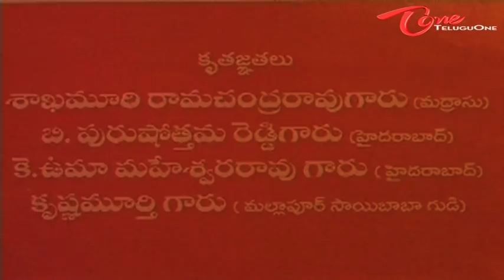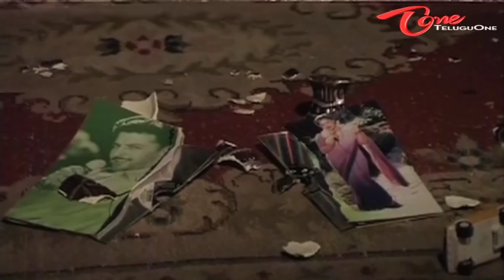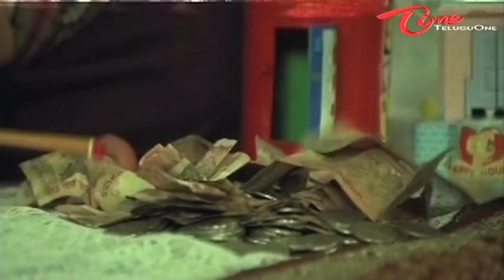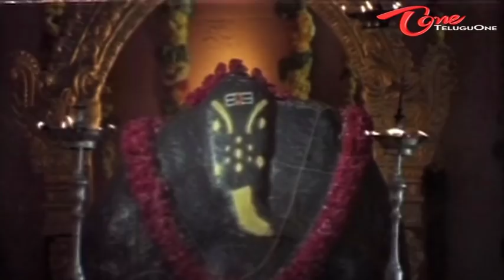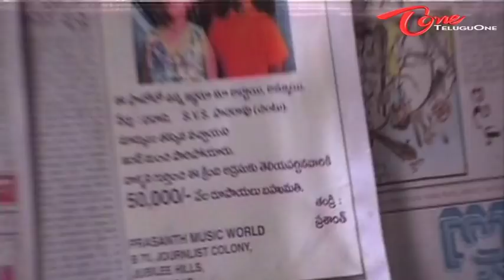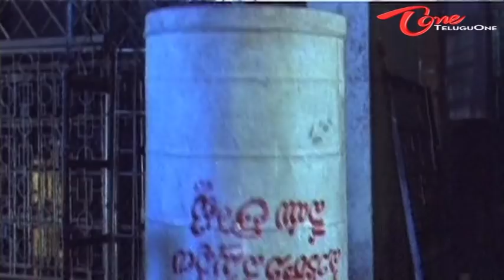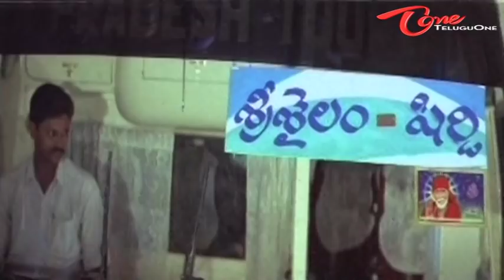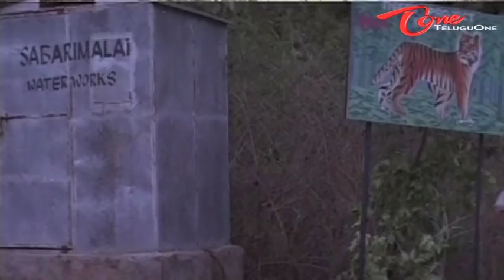Devullu | Full Length Telugu Movie | Prudhvi, Raasi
Devullu Full Length Movie Description : Two kids, a boy and a girl, are the victims of the unhappy marriage of their parents, Raasi and Prudhvi. The parents' hatred for each other is so severe that they cannot even bear the sight of each other. Disgusted at their intolerance for each other, they decide to take the legal way out - divorce. The children decide to change their parents' minds, and seek their grandmother's help. She tells them that they are facing all these troubles because she had not kept up the promise of visiting the gods for making her son, Prudhvi, successful in life. And so the gods are angry with their parents.